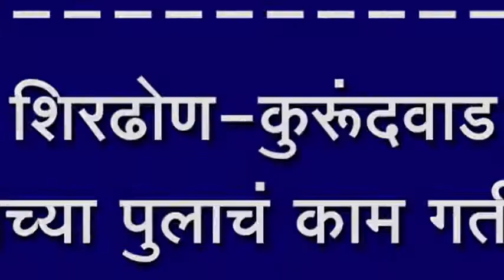शिरढोण-कुरूंदवाड दरम्यानच्या पुलाचं काम गतीनं सुरू,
शिरढोण-कुरूंदवाड दरम्यानच्या पुलाचं काम गतीनं सुरू, जून पर्यंतची डेडलाईन